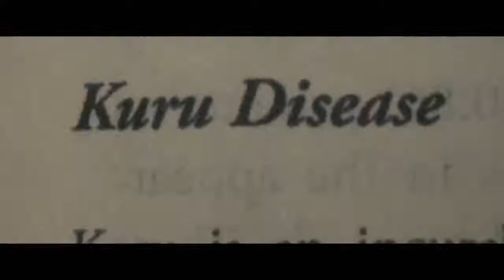Somos Lo Que Somos Trailer 2015 Español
Sinopsis: Una familia queda desamparada al morir su padre y líder. A partir de ese momento su viuda y sus tres hijos se enfrentan a la angustia de tener que conseguir alimento por su propia mano. El mayor de los hermanos, un adolescente desorientado, tendrá que guiar a los suyos para conservar su peculiar tradición familiar.
Director: Jim Mickle
Reparto: Julia Garner, Ambyr Childers, Bill Sage, Kelly McGillis, Michael Parks, Wyatt Russell, Nick Damici, Vonia Arslanian, Annemarie Lawless, Reagan Leonard, Laurent Rejto, I.N. Sierros, Joel Nagle.